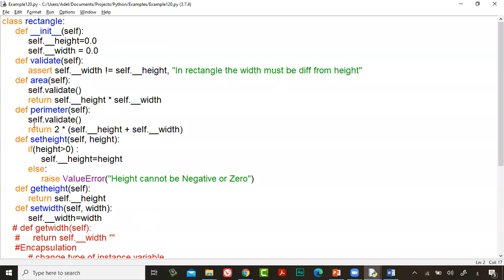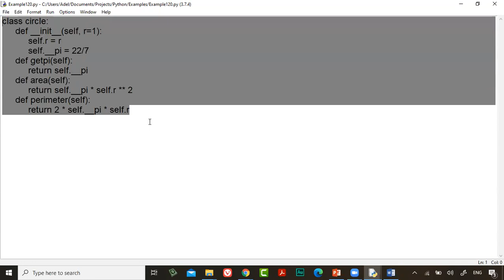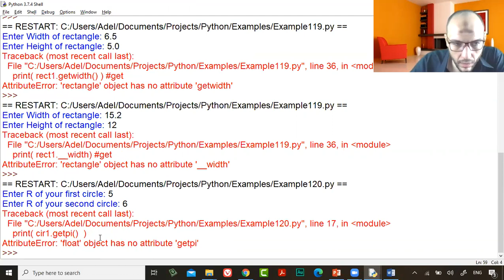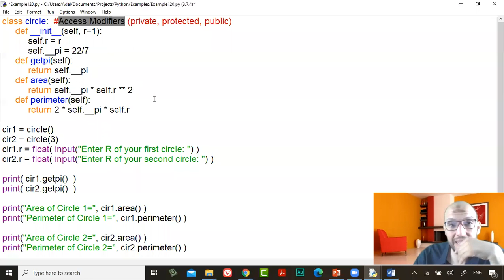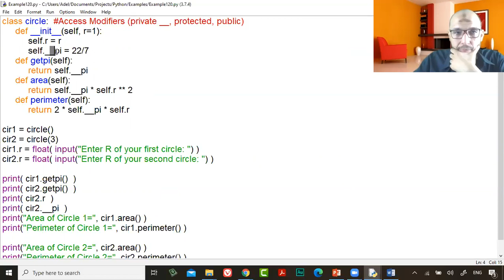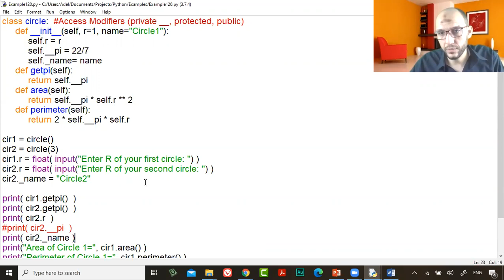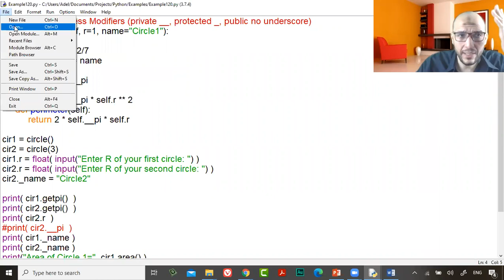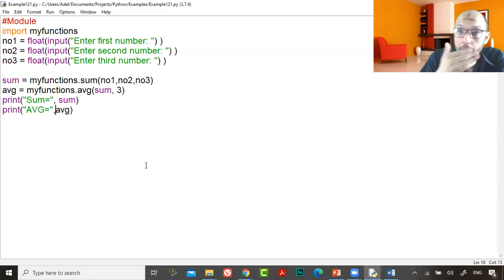46 Python Course L13 OOP, Classes Access Modifiers, Modules, full class example, constructor, funct